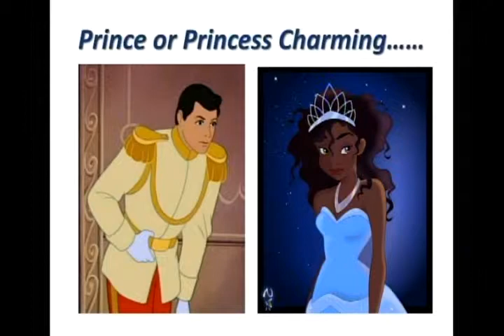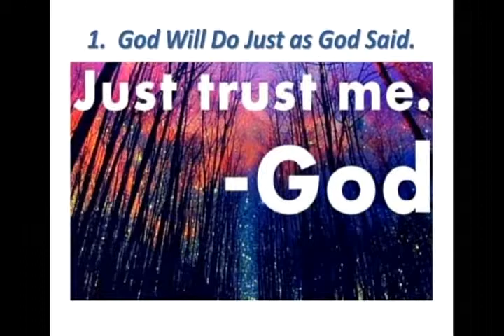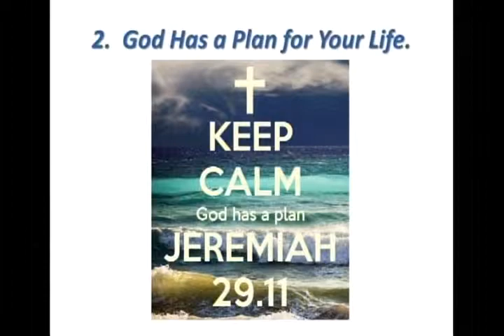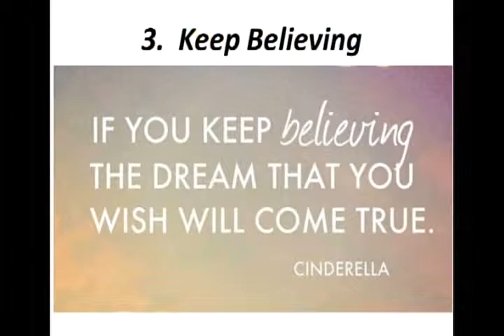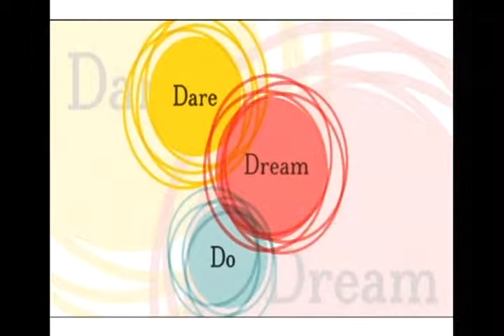2015-01-18 - Rev Terri: "I Have A Dream"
This Sunday, Rev Terri brings us the 3rd installment of the "Giving From Grace" Sermon Series.  As we remember and honor the Late Rev Dr. Martin Luther King Jr, The question to consider for today is "What is Your Dream for JOY MCC?"